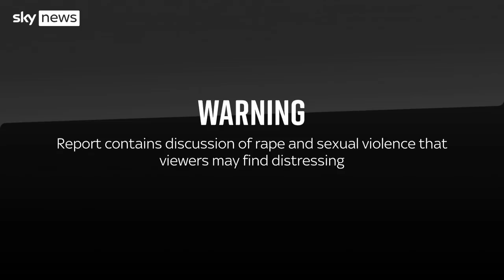Ukraine: 'He treated me like a prostitute, not a woman'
Vika, a Ukrainian woman who claims she was raped by a 19-year-old Russian soldier the same age as her son, calls on other survivors of sexual violence to speak out.

She was one of two women attacked by Russian solders when troops occupied their village in March.

Another woman, Natasha, who was also raped says that her husband was shot dead before she eventually escaped to Austria with her son.

In the US, call the Samaritans branch in your area or 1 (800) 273-TALK.

The UK Rape crisis helpline is available in the UK - 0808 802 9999